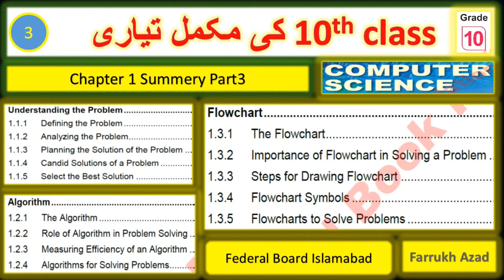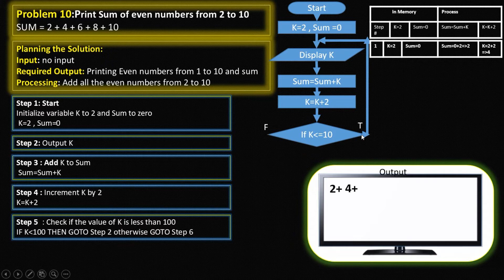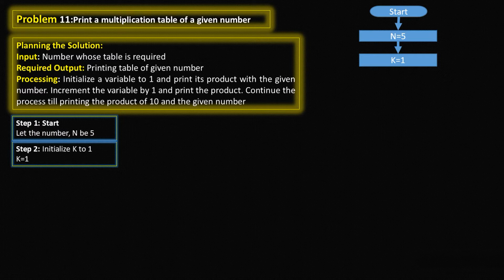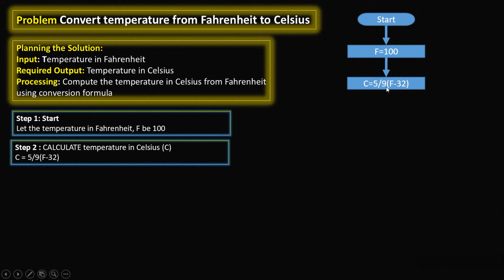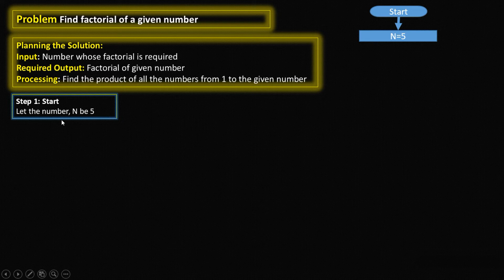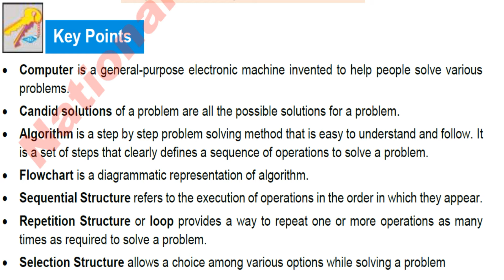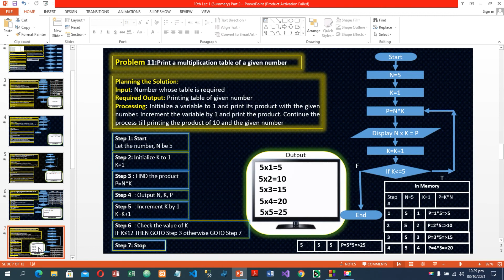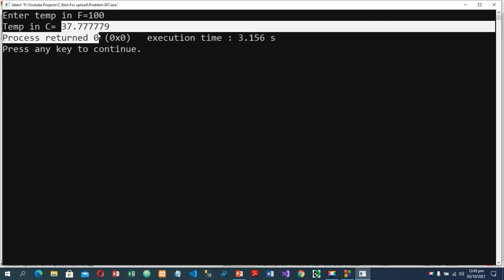Computer Science | 10th Class | Chapter 1 summery | Part 3 | Problem solving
previous lecture :
in lecture 2 we learned :
Steps for solving problem  with algorithms and flowcharts
1.     Problem 6: Read marks (M) and print letter grade
2.     Problem 7: Find the exponent of a given number.
3.     Problem 8:Print odd numbers from 1 to 100..
4.     Problem 9:Print the following sequence of numbers in descending order. 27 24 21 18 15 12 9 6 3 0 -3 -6
5.     Problem 10:Print Sum of even numbers from 2 to 10
         SUM = 2 + 4 + 6 + 8 + 10
in this lecture we will learn :
Problem 6: Read marks (M) and print letter grade
Problem 7: Find the exponent of a given number.
Problem 8:Print odd numbers from 1 to 100..
Problem 9:Print the following sequence of numbers in descending order.
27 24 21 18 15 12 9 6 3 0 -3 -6
Problem 10:Print Sum of even numbers from 2 to 10
Problem 11:Print a multiplication table of a given number
Problem 12:  Convert temperature from Fahrenheit to Celsius
Problem 13: Find factorial of a given number